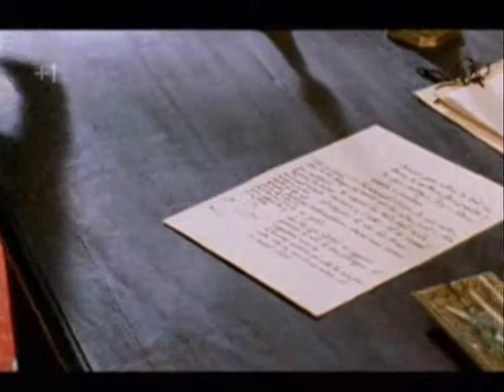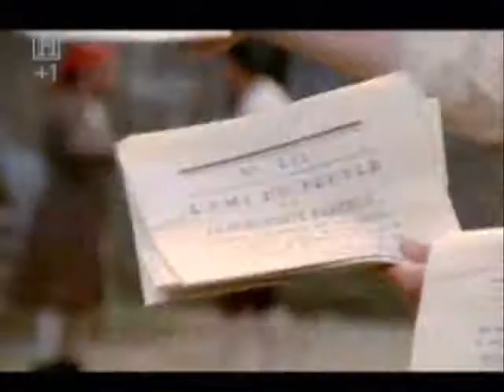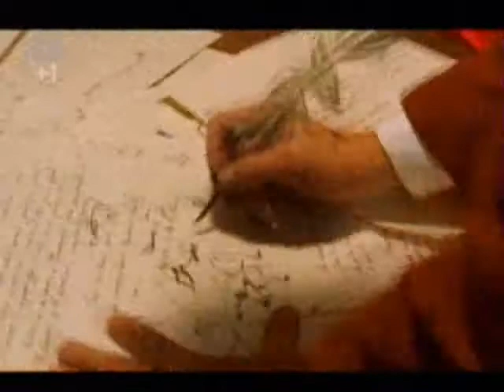Causes - Short Term & 1789.wmv